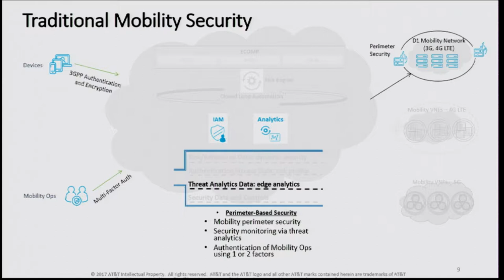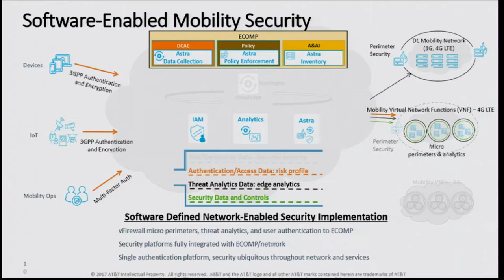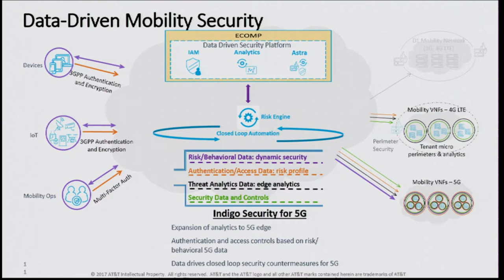CTIA Cybersecurity Summit - AT&T on Network Security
"A Fireside Chat with Meredith Attwell Baker: The Evolution of Network Security to Software-Defined Networks" featuring Bill O'Hern, SVP & Chief Security Officer, AT&T